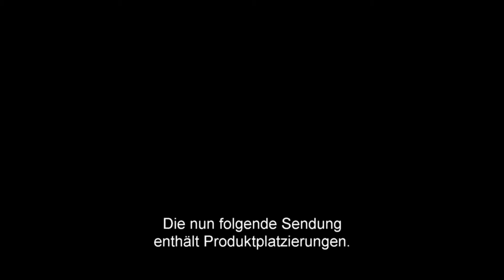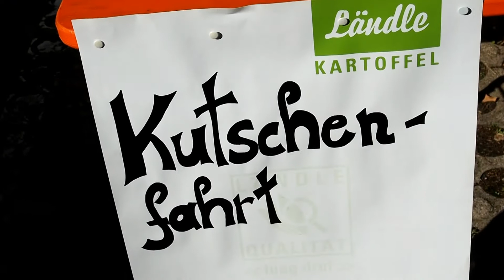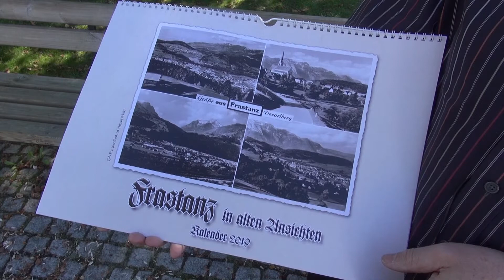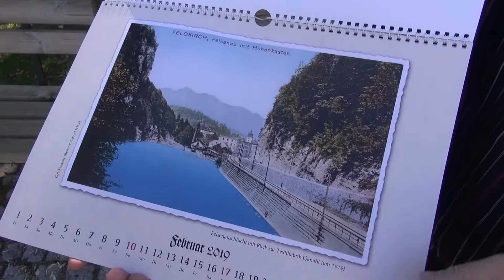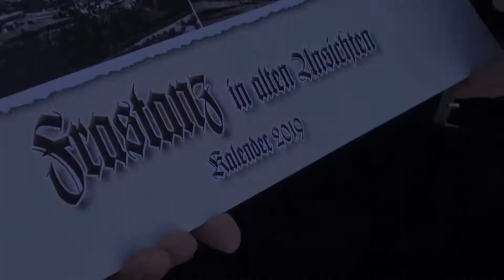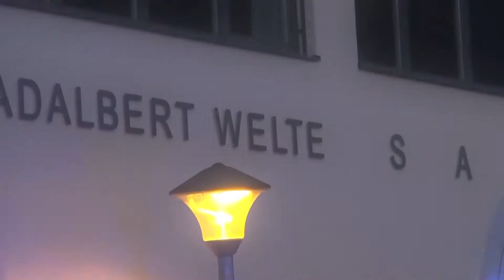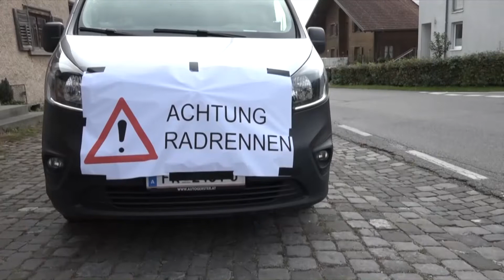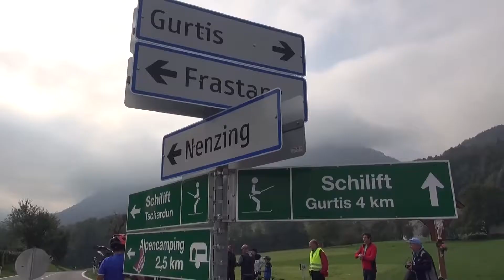Frastanz aktuell KW40 2018